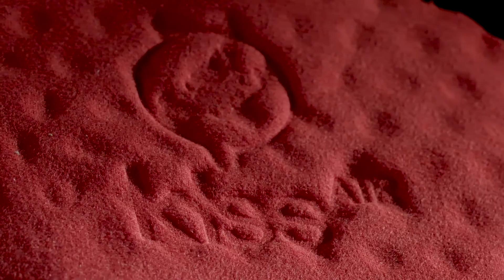Castelli KISS AIR 2